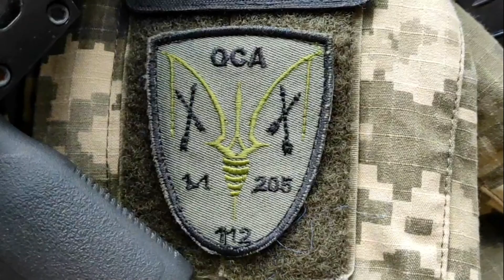Підрозділ "ОСА", 2022 рік, весна.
25 лютого 2022 року, на другий день російської навали, з добровольців 205 батальйону ТРО була створена протидиверсійна група швидкого реагування ОСА.
Співпрацюючи з поліцією, інколи її замінюючи, інколи спонукаючи до більш активних дій, бійці групи разом з іншими силовими структурами підтримували порядок у Києві.
Без броників (спочатку).
Без бойового досвіду (більшість).
Але завзято та вперто.
Де б ви не були зараз, хлопці та дівчата - бувайте живі.
Честь!

Кліп створений як знак вдячності всім захисникам Києва перших тижнів ординської навали.

Музичний супровід - Nick Lemon Band "Мертве місто"